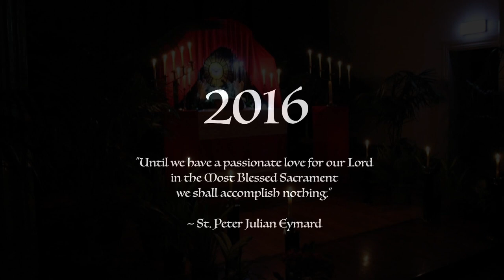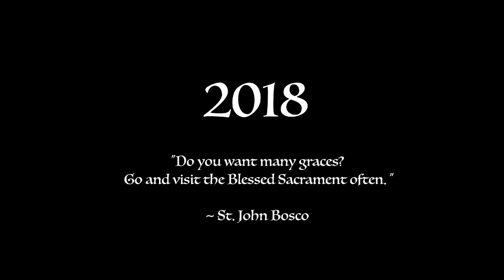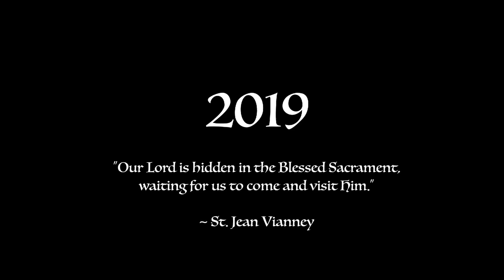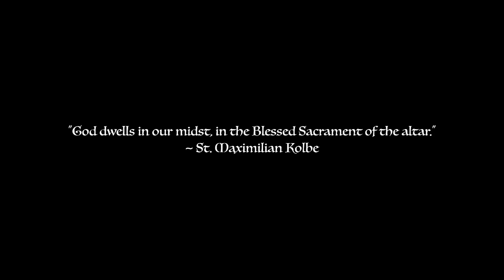Altar of Repose at Holy Trinity Church - Through the Years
A video of the Altar of Repose at Holy Trinity Church through the years in commemoration of Holy Thursday.